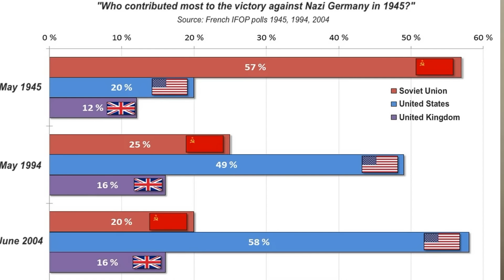Slobodan Despot :'' L'Occident est trop sûr du caractère universel de ses valeurs''.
NB: Youtube suspend systématiquement vos commentaires
Nous vous proposons une visio avec Slobodan Despot, auteur de ''Le Miel'', '' Le Rayon bleu'' chez Gallimard, directeur de la revue Antipresse.net
00:00:57 La couverture du conflit en Ukraine
00:02:00 Le naufrage de journalisme
00:03:26 Il y a un appareil de propagande
00:04:10 La langue est pauvre
00:05:14 Les médias alternatifs
00:06:24 The grayzone
00:08:02 Le narratif pro-ukrainien
00:09:52 L'argument historique de la menace historique
00:10:20 La russophobie de Guy Mettan
00:11:12 La Russie est la seule réelle puissance sur le continent qui ne sort pas de l'axe Saint Empire Romain Germanique
00:12:20 Troubetskoï, philosophe russe
00:12:50 Chrétiens d'Orient face au monde occidental
00:14:09 Pacte de Constantinople
00:15:14 Le dernier empereur romain
00:16:11 Pierre le Grand, construction de Saint-Pétersbourg
00:20:34 Le fascisme en Ukraine, en Pays Baltes versus les Serbes de la Croatie
00:24:26 Svoboda, Bandera et les mouvements néonazis
00:27:54 L'Occident s'est construit sur la conviction que ses valeurs étaient universelles
00:29:28 Comment se fait-il que l'Occident donne libre cours en Europe de l'Est aux idéologies qu'ils ne tolèrent pas chez lui?
00:31:13 Le bombardement de la Serbie comme préfiguration de la guerre en Ukraine
00:33:40 L'Otan sort de son rôle de défense pour agresser un pays
00:34:45 Kosovo
00:36:50 La Suède est la colonie américaine
00:37:40 La dissociation de l'Yougoslavie
00:40:09 Boris Johnson
00:41:38 Plus de droit international à partir de la guerre en Serbie
00:43:30 L'Otan n'est pas capable de mener une guerre au sol
00:44:50 Le syndrome Tolstoïevski
00:48:30 Tendances souverainistes: président slovaque, Trump
00:52:06 Le grand espoir
00:53:19 Les Jeux Olympiques
00:54:30 Lisez la littérature russe